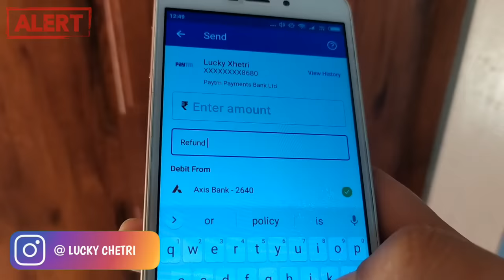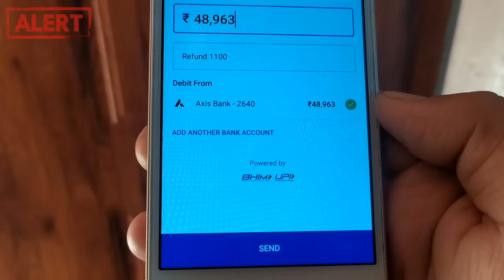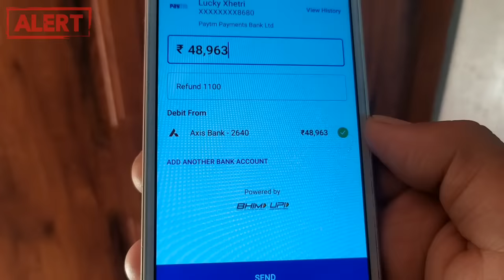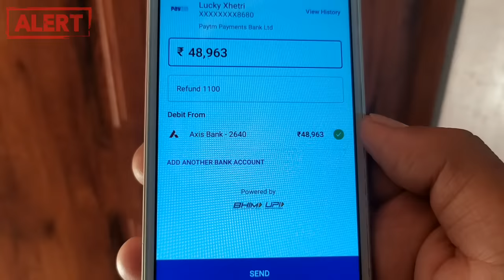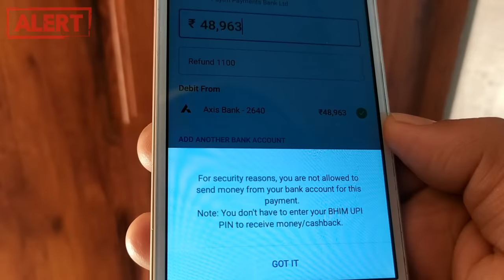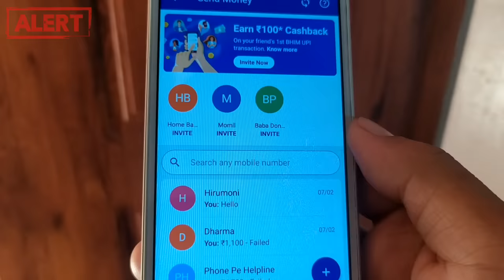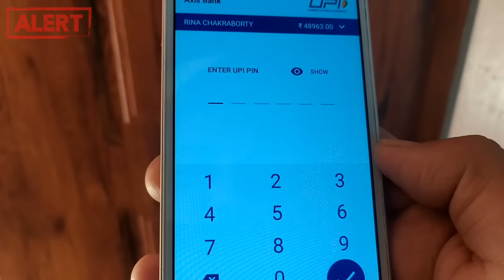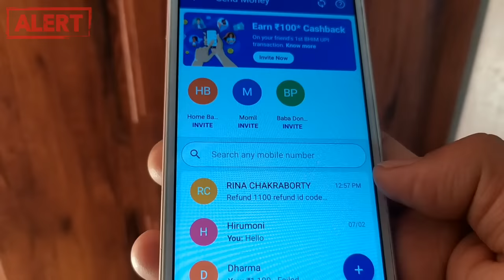PhonePe Google pay से फ्राड | Live देख लो फ्राड ने मुझे लूट लिया, Phone Pe Customer Care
is a YouTube Channel, where you will find awareness videos in Hindi, New Video is Posted Everyday :)

Is video ma aap log dekhenge ki khud ko Google pey phone pe customer care bata Kar kaise logon ke sath fraud karte Hain